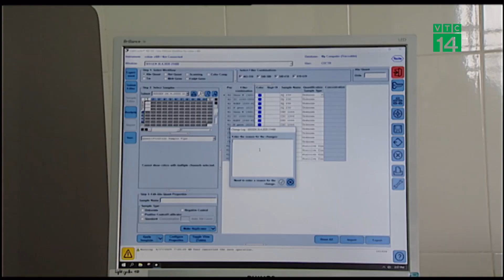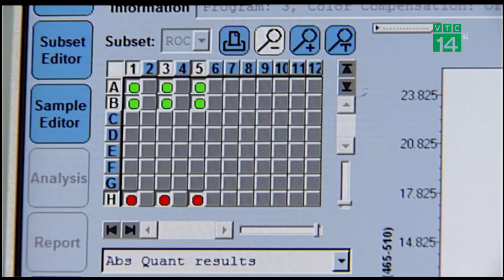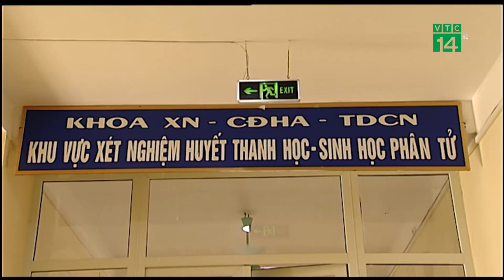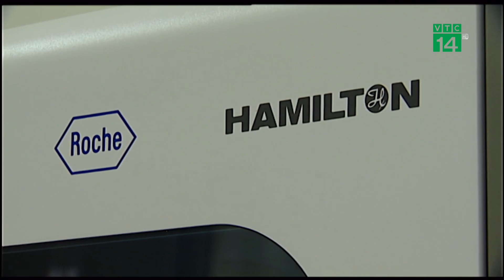Máy xét nghiệm Covid-19 ở Thái Bình là loại nào?| VTC14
VTC14 |Sở Y tế Thái Bình khẳng định việc đấu thầu và mua sắm hệ thống máy xét nghiệm  Realtime RT-PCR của tỉnh này là đúng quy trình. Vậy hệ thống máy mà Thái Bình đã lắp đặt và đi vào vẫn hành là loại máy như thế nào?